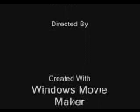Bleach Lovers Video-Bad Boy-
This is a song for all the bleach lovers. If you think Rukia is cute, or Ichigo is hot watch and comment nicely please!